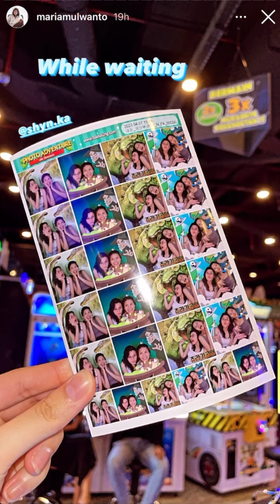EXTENDED - MARELLA SHYNKA Runway bareng - Baju MUSLIM & HIJAB 🌙 Day 1 Raya Fashion Parade | INTM C3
0:00 MARELLA
0:34 SHYNKA & models
1:00 SHYNKA
1:28 MARELLA & models
1:48 SHYNKA & models
3:07 SHYNKA & models
3:24 MARELLA & models
3:28 MARELLA
3:54 SHYNKA
4:34 MARELLA & models
4:44 Raya Fashion Parade
4:59 MARELLA main Bowling
5:25 Photos

Event:
Raya Fashion Parade - Day 1
Jum'at, 7 April 2023
at Centrall Park Mall, Jakarta